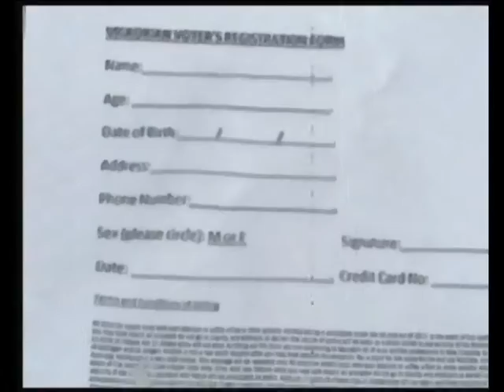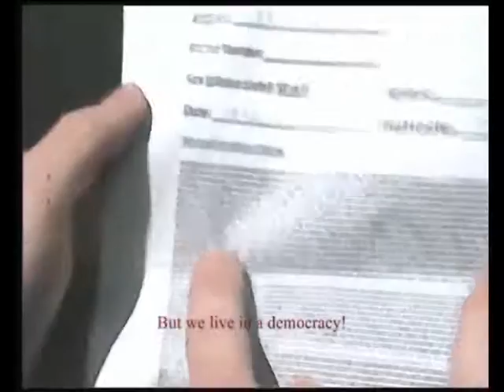The Awry Registration: Director's Cut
Hilarious short film revolving around one hapless Mr.Bean-esque character's attempts to register in the 2007 election. Progress Leader election short film competition official selection. Note that this is the Director's Cut edited in response to 'test audience' reactins. Alterations include a reduced running time, subtitles, colour and an alternate music track.